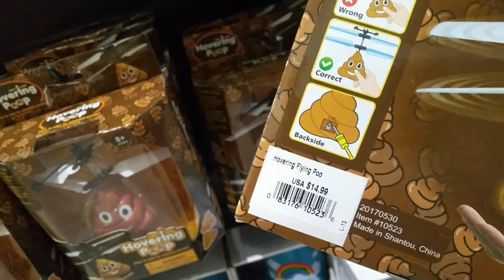Шопинг в Огромном Торговом Центре Обзор товаров для детей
Увлекательное путешествие по торогвым рядам огромного суперцентра. Оригинальные товары для детей и подростков.